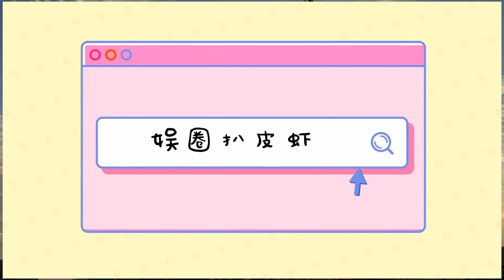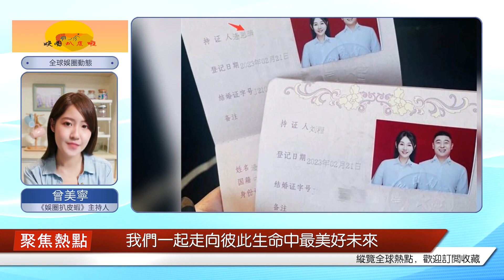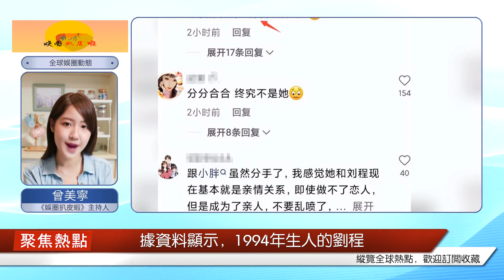鄉村愛情 "趙四 "兒子領證結婚，甜蜜曬幸福證件照，曾向王小胖求婚成功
2月21日上午，二人轉演員“趙四”劉小光之子劉程在其個人社交平臺無預警官宣一則喜訊，配文稱“始于初見，止于終老”，并大方曬出結婚證件照及一個登記“紅本本”。評論區下方，初為人夫的劉程，興奮表示“從今天開始我再也不是過去的少年啦”，“四哥”劉小光亦晉升做公公。